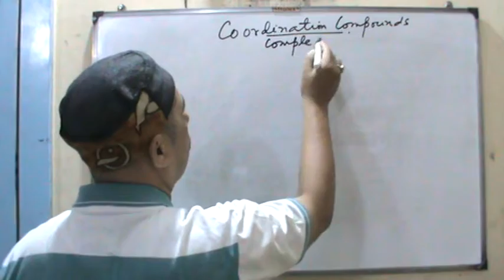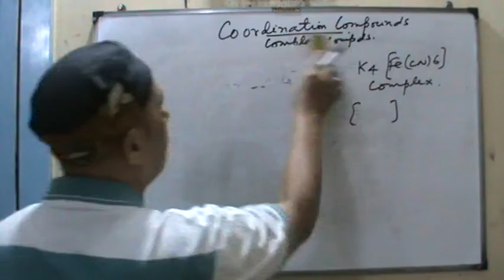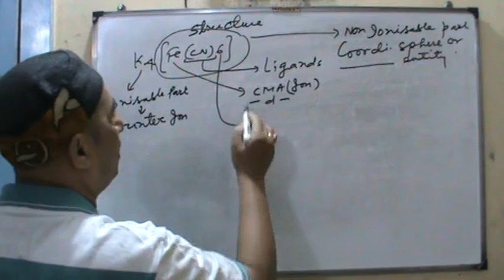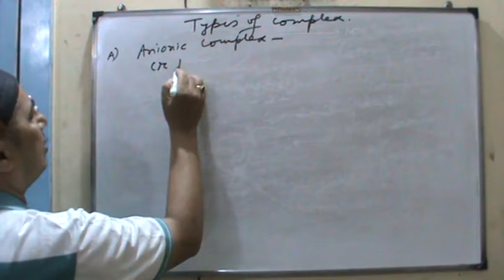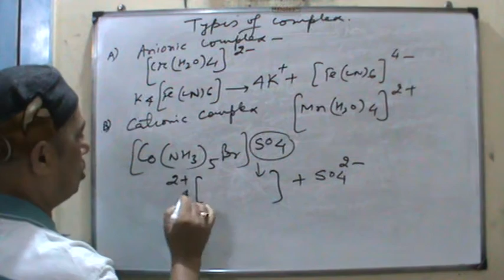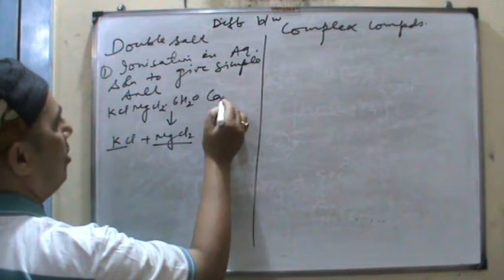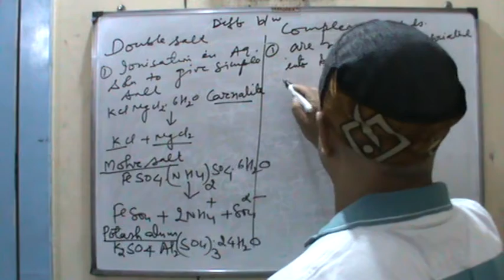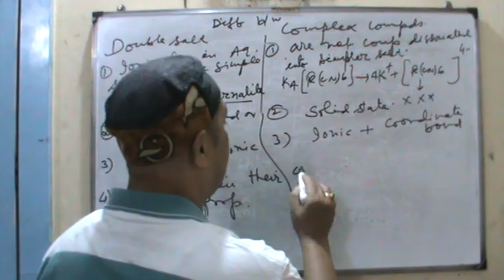Introduction & Types of Complexes | Coordination Compounds || Class 12 | Chemistry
By MK Singh
Chemistry Tr. (GD Goenka)

Qualifications : M. Sc. (Chemical Sciences), M. Ed.